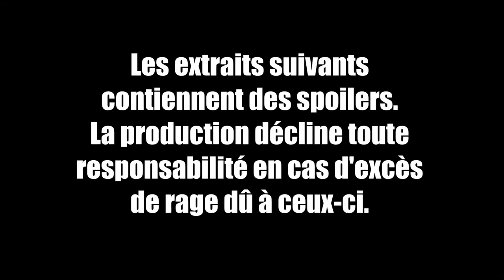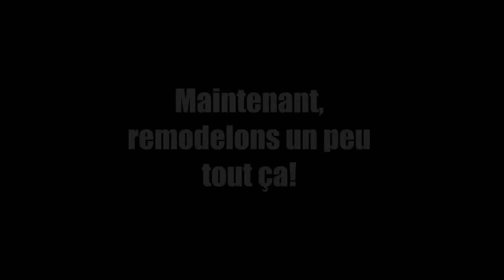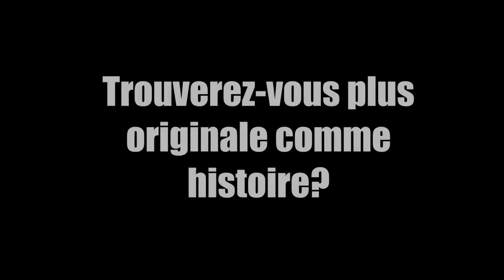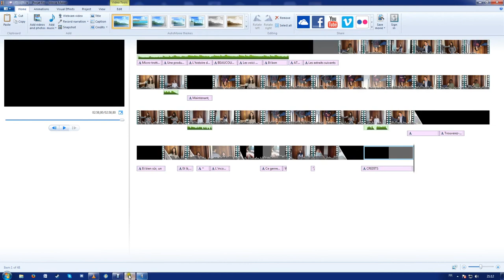5@6 épisode 13 : Microtrottoir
5@6 épisode 13 : Microtrottoir

Quand on remixe l’ensemble des films préférés par les élèves de l’INDBE en une histoire, ça crée un scénario fantastique !

5@6 la WebTV de l’INDBE